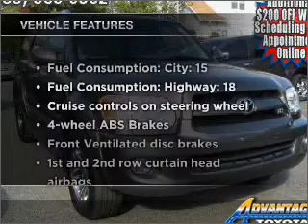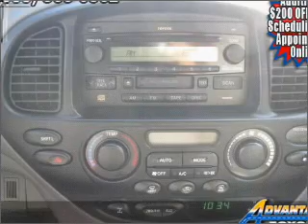2007 Toyota Sequoia - Lynbrook NY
Year: 2007
Make: Toyota
Model: Sequoia
Trim: SR5
Engine: 4.7 liter 8 cylinder 32 valve
Transmission: 5-Speed Automatic
Color: Phantom Gray Pearl
Mileage: 54158
Address:
639 Merrick Rd